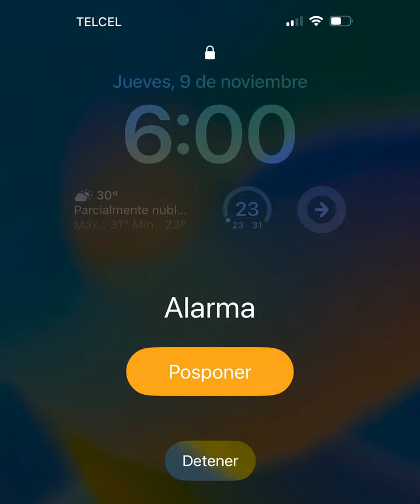Ya casi llegaba a la playa...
Después de tanto tiempo sin ir a la playa ya casi llegaba...